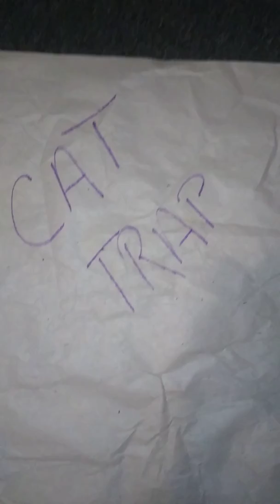I trapped her!!!!